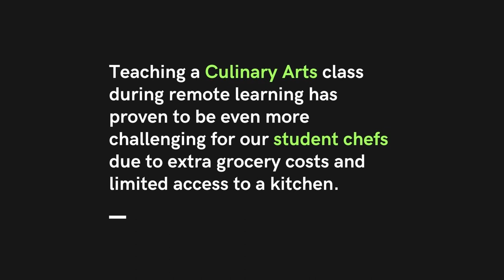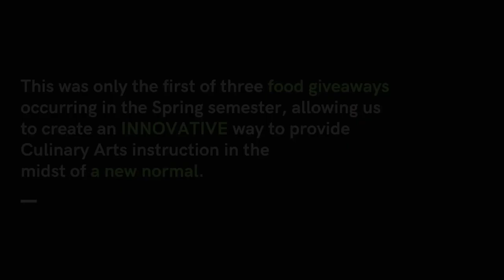Culinary Class During Remote Learning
This is how Innovation charter High school is teaching culinary during remote learning.
Our vision is to create a learning environment that addresses the needs of our students through creative and engaging instruction with career readiness tracks designed for their future success. We actively seek to provide opportunities for our students to apply what they learn in the classroom thus giving our students, and their families, access to transformative experiences that will prepare them for life after graduation.

Renaissance Charter High School For Innovation